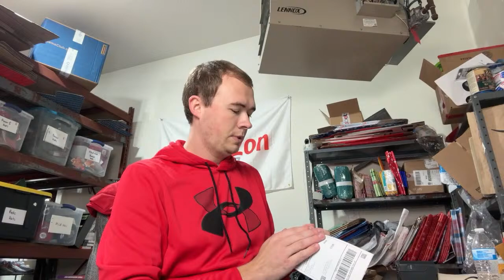Ship Orders with me! Live Packaging Hangout and Q&A!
We've received lots of questions on what exactly our cook/leads group Bread & Butter is and exactly what we offer. Check out the video and the website above and we explain what we're all about. I hope this helps clear things up and if you have any more question please don't hesitate to ask.

WHAT I USE:
Thermal Printers:
Tape Gun
Thermal Labels
Shipping Scale
Shoe Shelves
Heavy Duty Tape
Computer (M1 MacBook Air)
Camera (DJI Osmo Pocket 3)